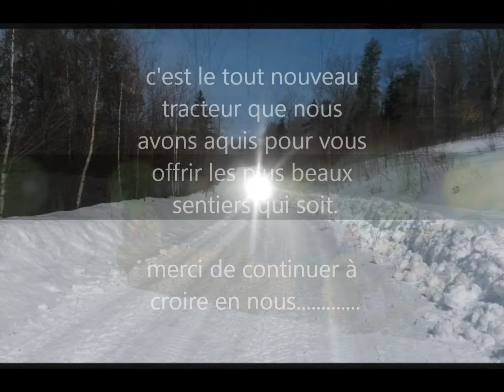entretien de sentier